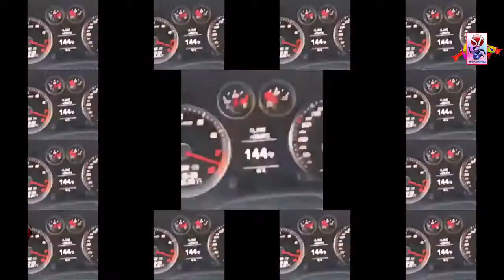Race 3 | Offical Trailer | Salman Khan | Remo D Souza | Bobby Deol | Bollywood Movies 2018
if you want to watch more beautiful movies trailers full movies funny wats app status videos love videos funny videos just subscribe our channel because we upload on daily funny videos baby funny videos whats app funny videos and animal funny videos cats funny videos clips dogs funny videos clips etc.